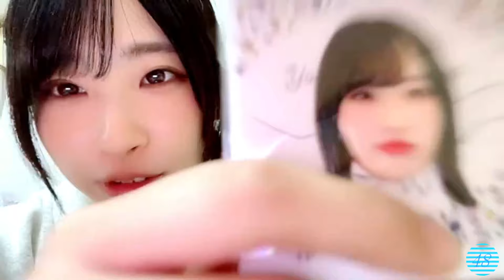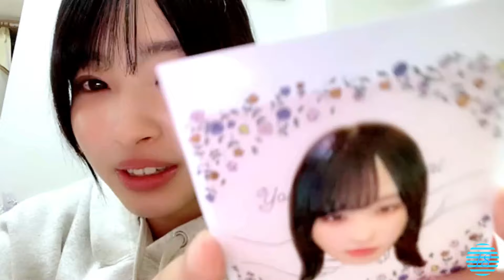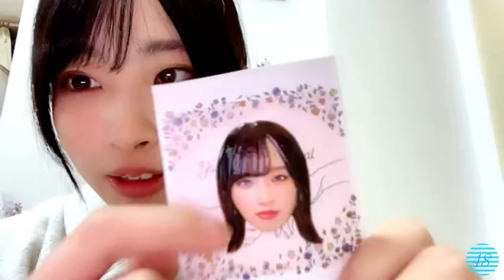2024/03/09 沖 侑果 SHOWROOM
2024年03月09日23時00分 (色彩・音量調整)